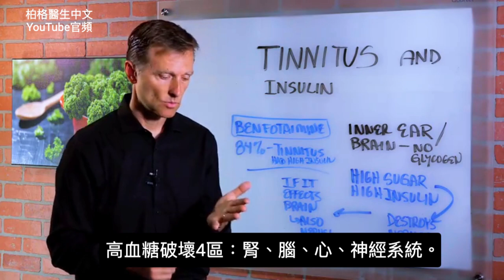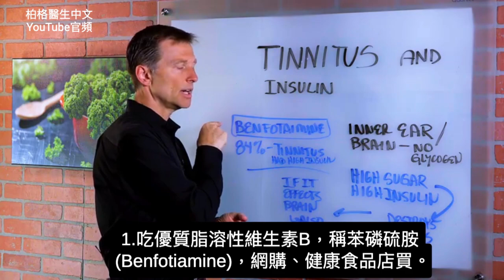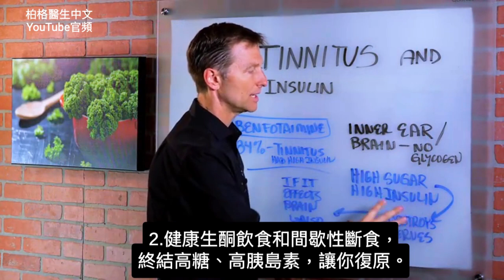耳鳴,可能是高胰島素引起的？柏格醫生 Dr Berg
00:00 簡介：耳鳴和導致耳鳴一個原因
1:45 如何處理？
2:25 訂閱、未來更新通知

柏格醫生 dr berg 談:高胰島素和耳鳴的關係。

耳鳴“耳內響鈴感”和其他導因。
耳鳴是內耳神經錯亂，在耳內產生響鈴感

血糖會引起耳鳴嗎？是的！
內耳和腦部沒有醣原儲存單位，兩者都依賴血中糖分。高糖破壞身體4區域：腎、腦、心、神經系統。

導致周邊神經病變，感到麻木。所以，高糖破壞內耳神經，造成耳鳴。

高糖消耗營養，尤其缺維生素B1，接著出現這些症狀。

胰島素會引起耳鳴嗎？
研究顯示，84%耳鳴者有高胰島素，但他們從不檢查胰島素。

高胰島素引起的耳鳴，建議做2件事：
1.服用優質脂溶性維生素B群，稱苯磷硫胺(Benfotiamine)，保健神經，修復神經因高糖、高胰島素的損害。
2.吃健康的生酮飲食和間歇性斷食

艾瑞克柏格(Dr Eric Berg)醫生介紹：
56歲，脊椎醫生， 他是弗吉尼亞州、加利福尼亞州和路易斯安那州的3州脊椎科醫生，￼執照一直維持有效。他是全球知名的健康生酮飲食和斷食專家，也是《新體型指南》和KB Publishing出版書作者。